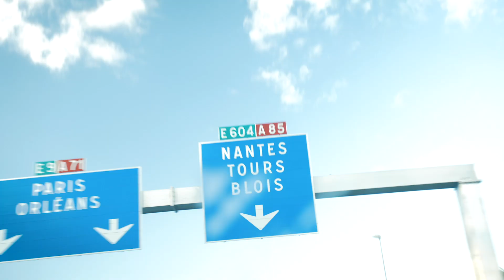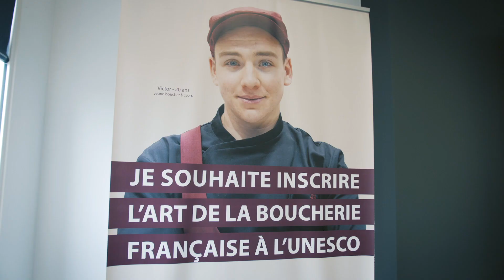2 formations universitaires en boucherie après le BP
2 formations en alternance pour faire évoluer vos compétences après votre BP.
Le MUM : pour acquérir les compétences périphériques au coeur de  métier de boucher indispensables au chef d'entreprise, prendre du recul, comprendre toutes les facettes de l'entreprise, savoir innover et démarquer son futur commerce et anticiper les changements.

La licence professionnelle commerce distribution  est une formation innovante en alternance pour se donner toutes les chances de manager à terme et dans les meilleures conditions un commerce en boucherie.
Objectifs : maîtriser les techniques avancées de commerce et de la distribution d'un centre de profit dans l'univers de la boucherie.